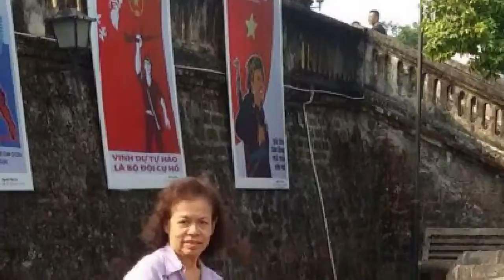วนิดา1